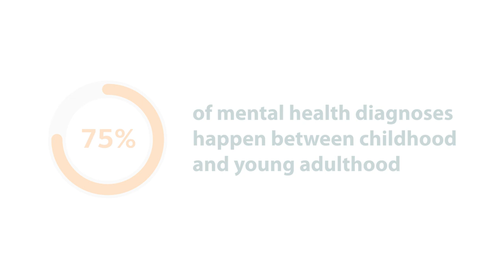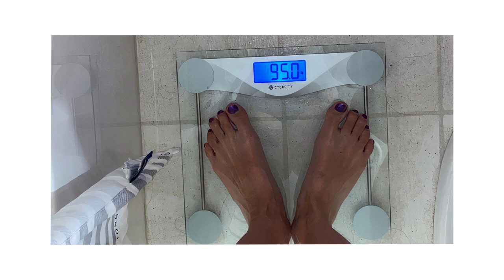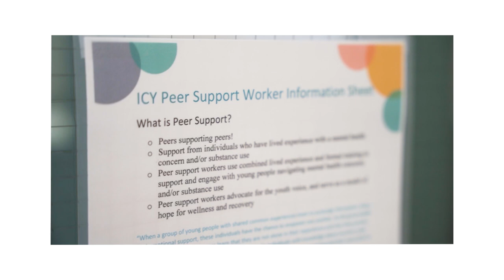ICY Teams in BC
Teams connecting children and youth to integrated mental health and substance use services.